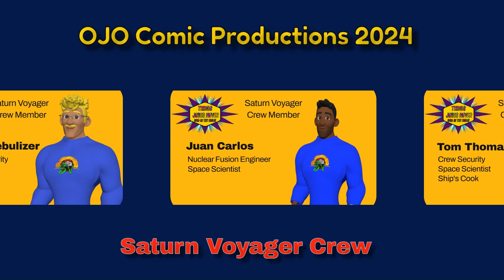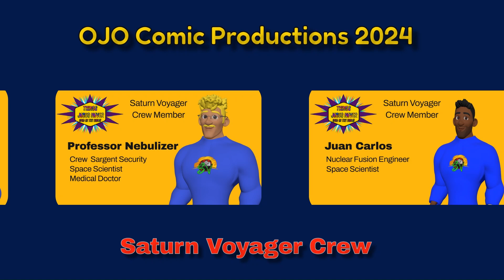Comic Video Loving Your Enemies Week 7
WOW! That was intense today! We came so close to lose our entire engine and possible destruction of our ship. But God! I love those two words! He spared us!
So remember sometimes our enemies might do the things they do because there don’t understand us. At times they lash out, but if we can show God’s unconditional love to them. They will see it and come around.